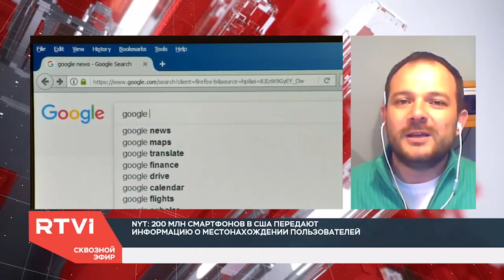«Легальный шпионаж». Что можно узнать о человеке по данным, которые собирают через смартфоны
Журналисты New York Times пришли к выводу, что 75 американских компаний следят за смартфонами пользователей в США. По данным издания, под контролем находятся 200 миллионов устройств в Америке. В среднем, каждые 20 минут они передают данные о местоположении. Эксперты утверждают, что такой массив сведений используется рекламными компаниями.